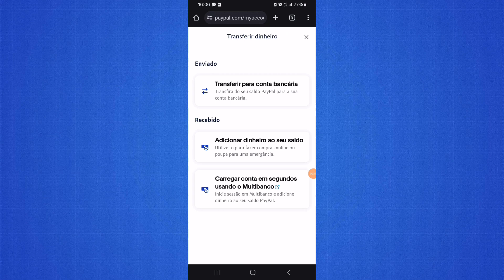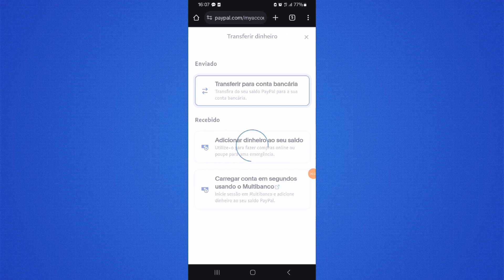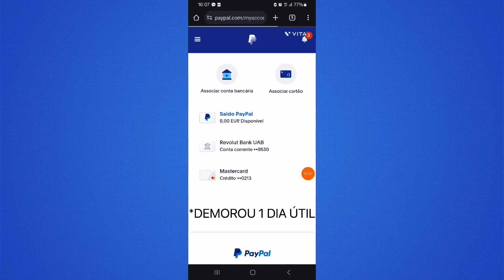Como transferir dinheiro do PAYPAL para o REVOLUT | Tutoriais Online PT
Olá bem-vindos hoje vou mostrar vos como podem como transferir dinheiro do PAYPAL para o Revolut  passo a passo.